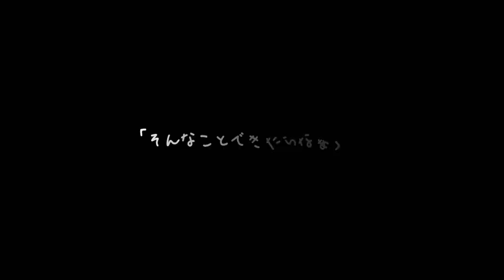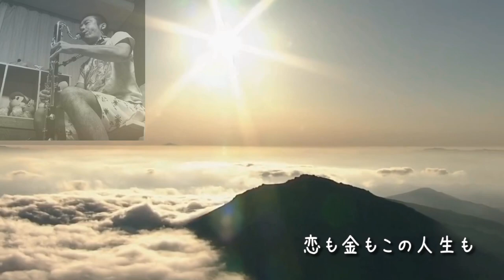真夏の夜の匂いがする/ あいみょん 演奏してみた バスクラリネット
あいみょんさんの『真夏の夜の匂いがする』を演奏してみました！
石原さとみさん主演のドラマ「Heaven? 〜ご苦楽レストラン〜」の主題歌です。

あいみょんさん、4曲目です！
いつも表現力がすごいですよね…
病みつきになってしまいました(^^)